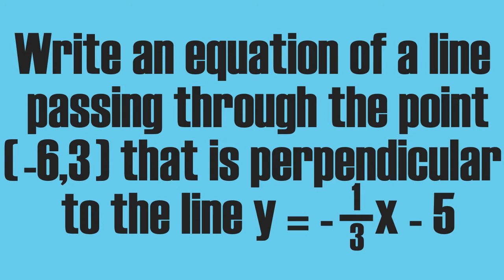Perpendicular Line Given a Point and Equation [Silent Solution]